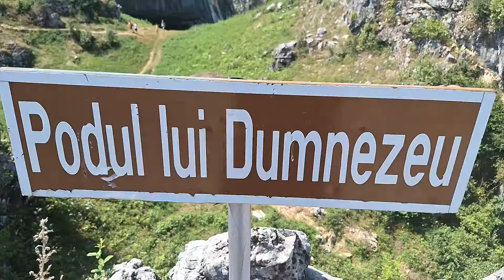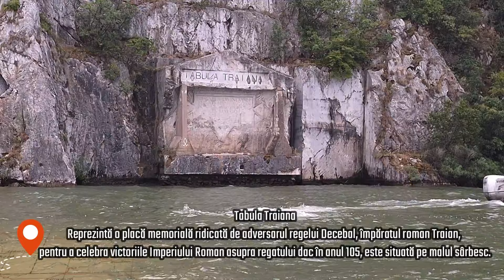Ep. 2 - OVERLANDING - Transmeridionali ( Carpatii Meridionali) - Flo Adventure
SURVIVAL 4x4 - OVERLANDING  -  TRANSMERIDIONALI
O tura de overlanding care traverseaza in lungime Carpartii Meridionali pe un traseu marca Flo Adventure.
Ghid : Flo (Florin Pop-Vancea)
Parteneri: METABOND, Edge Overland, S-KARP , Patrol Shop si TETE Mountain